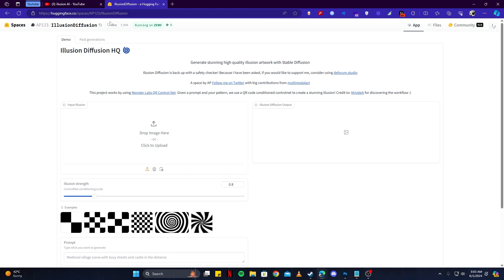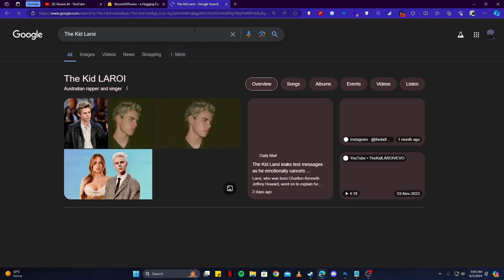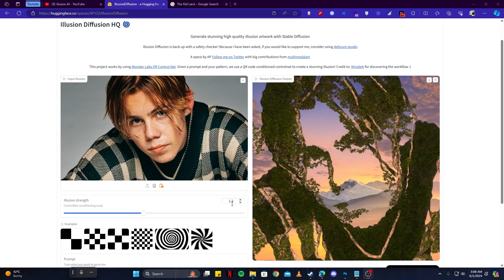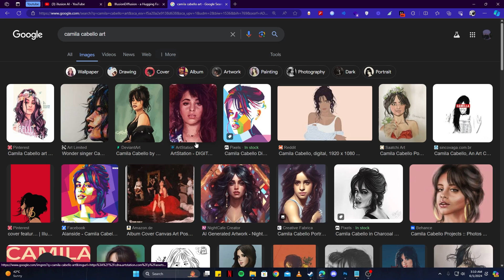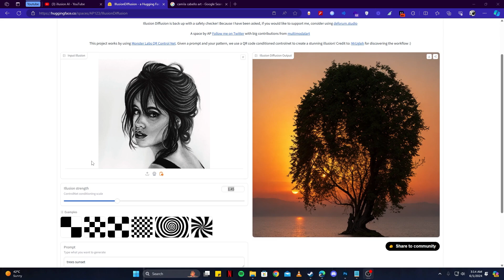How To Create Viral Illusion Diffusion AI Art Images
In this video, we'll show you how to create amazing-looking optical illusion diffusion AI art.

SmartShort: the easiest automatic AI shorts generator, to build a faceless channel with engaging video content.
Creative Fabrica/CF Spark: Over 8 million graphics, 160 thousand fonts, and AI tools for creating and enhancing your designs.
WordAI: Humanize your content and generate multiple, non-duplicate variations of your content.

AI Simplify is your go-to channel for tutorials on the latest AI and Tech apps and software. We create easy step-by-step tutorials so you can learn how to use AI applications.